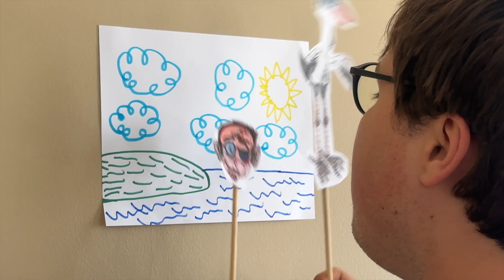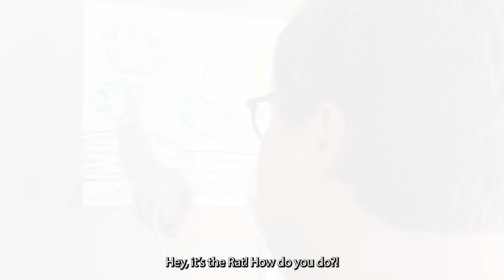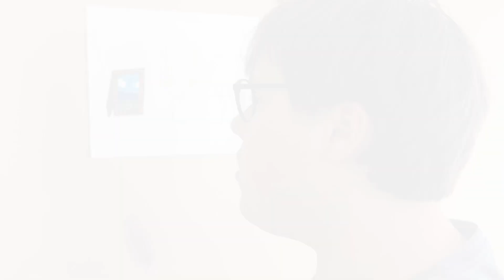BEWARE OF THE RAT: A JAKE MAMMALTON SHORT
This is the animated, puppet short that appears before James' feature length film "Rabbit Rollin," for which he recently posted the trailer. Join young Jake as he has a scary nightmare that includes Tony the Goldtooth, the sidekick Bert, Grandma Heron who loves to dance, and her best friend Ratso!

This YouTube Channel was created to showcase the work of James Hughes, a young man with autism who loves all things animation and movies. James taught himself how to animate using the program Flip-a-Clip on his iPad. With some post-production help from his family, James creates unique and fascinating artwork and animations in his home studio. We appreciate your interest and support!